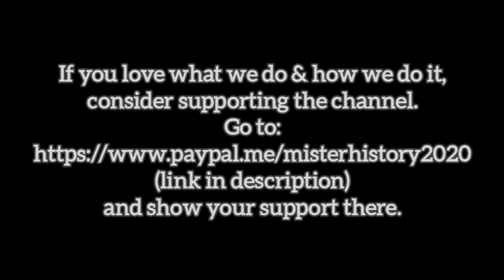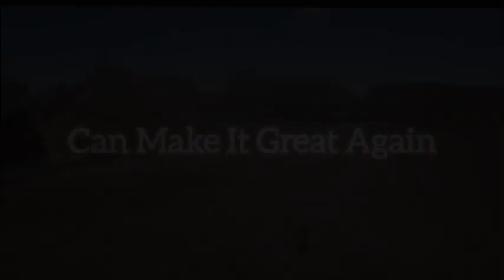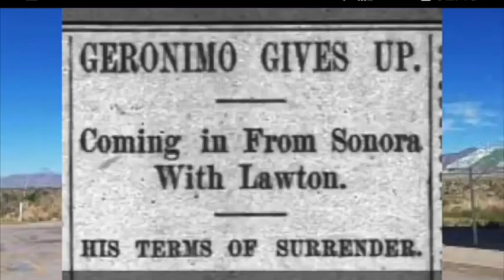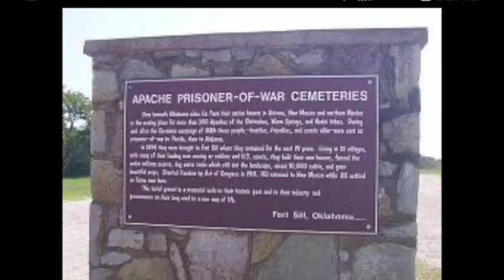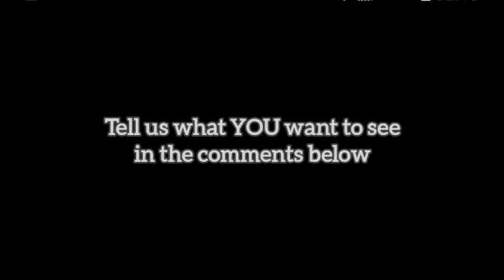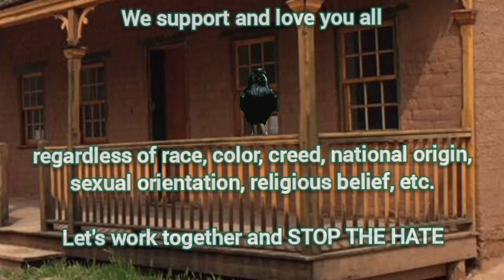Geronimo: A True American Legend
Love what we do and how we do it? Do you support our mission to tell only real, unfiltered history, consider supporting us.
and show your support.
Welcome to today's video, our 3rd for 2023,     Geronimo: A True American Legend     .
Geronimo: A True American Legend     takes a deep look into the story of the infamous Apache Holy Man turned warrior, Geronimo.
What makes a Holy Man lay down his beliefs and pick up a weapon? What creates such a hate in a man he forgets peace and lives to fight. In     Geronimo: A True American Legend     we look at just that.
Geronimo: A True American Legend     looks at the complete story of this legendary warrior and moreso into the legend of the man himself.
The story of     Geronimo: A True American Legend     is a sad story of a man who lost everything he loved and gained the love of his people and the fear of a nation.
I hope you enjoy     Geronimo: A True American Legend     and as always, if you have ideas or suggestions for upcoming video ideas, tell us about them in the comments below.